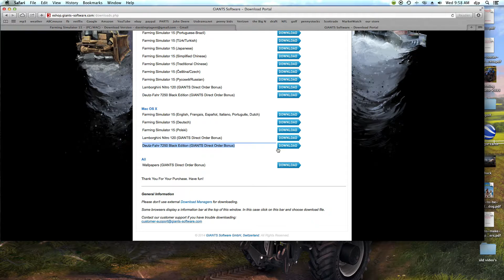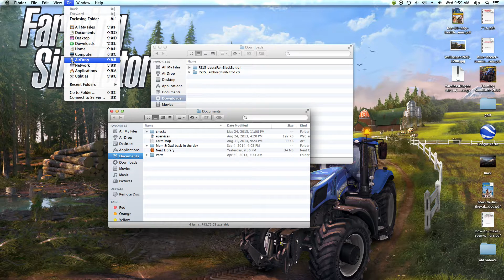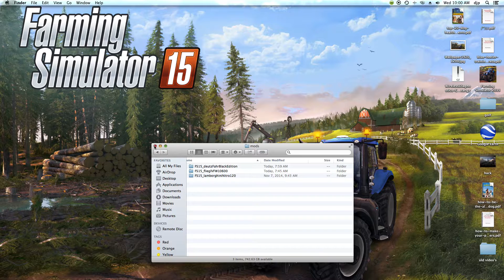Installing Mods On Farming Simulator 15 (MAC)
Installing mods farming simulator 15 using a mac.